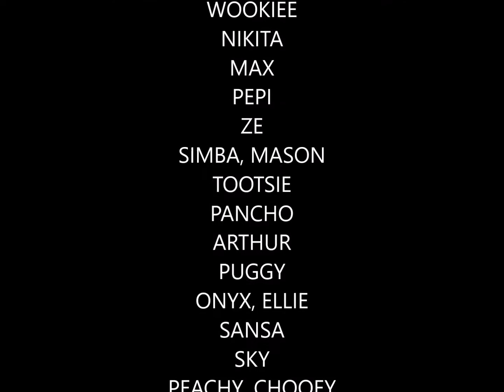Sept 2016 Boarders Video Snippets Part 1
September, half way through, had more "balikbayan" boarders, there to renew conflicts or friendship...resident lab Willow was happy to work overtime.